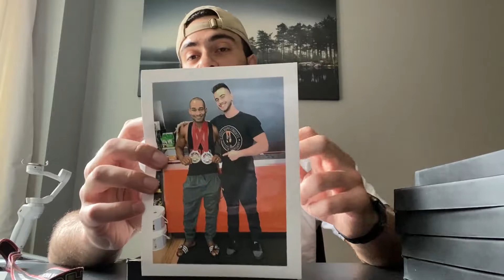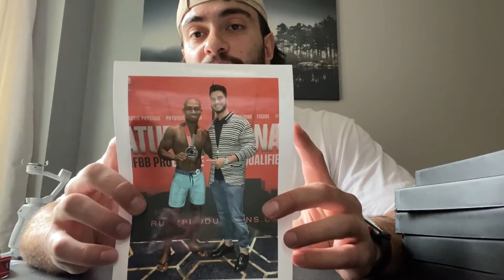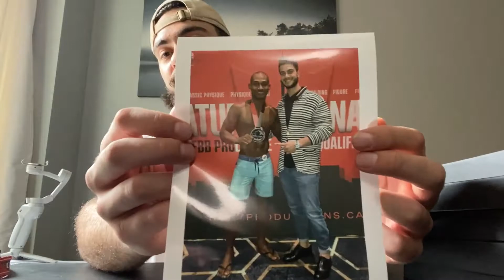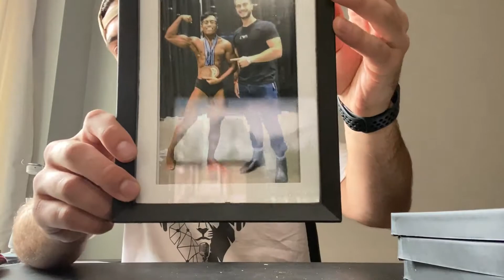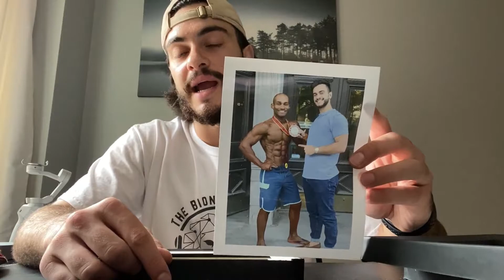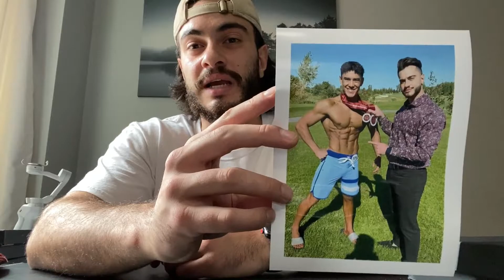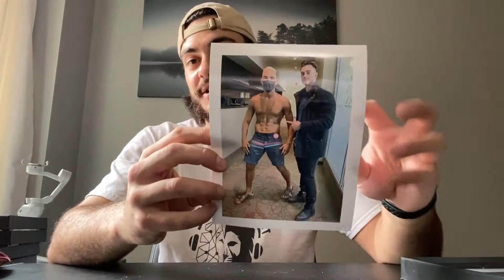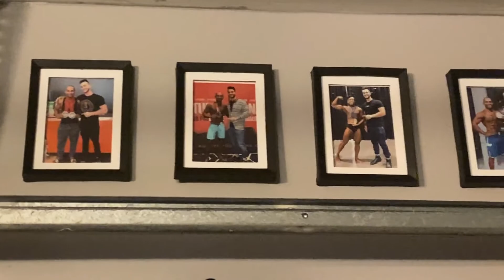BUILDING A WALL OF FAME FOR MY ATHLETES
Personal: @gulesmeli
Business: @_teambionic
Fitness: @gulesmelifit